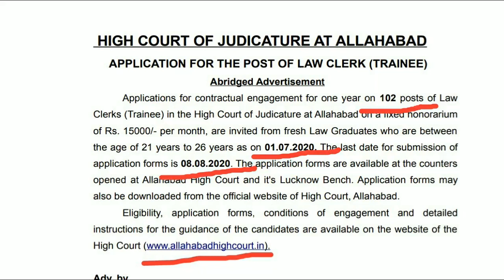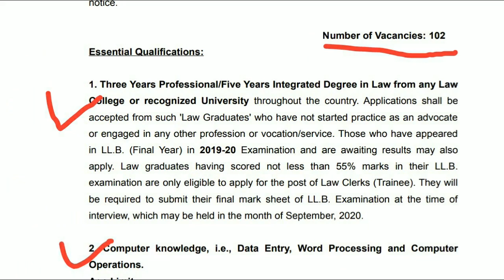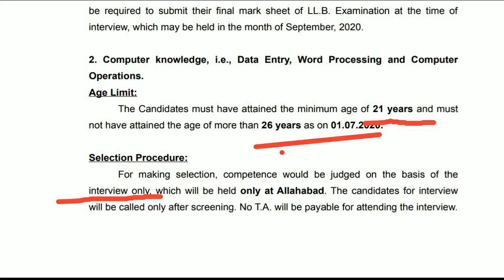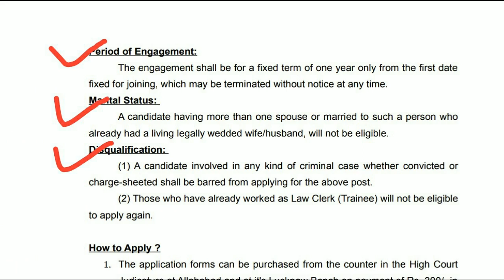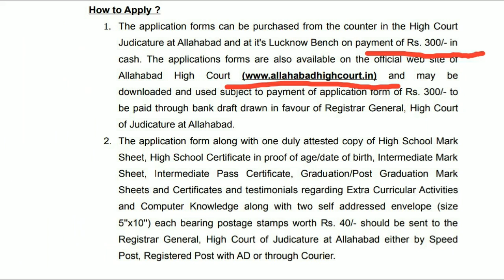Allahabad High Court | Law Clerk Trainee Recruitment 2020 | Notification Released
Hello Competitors!

Allahabad High Court has released 102 vacancies for the recruitment of Law Clerk Trainee Posts. All the interested candidates please read Eligibility Criteria, Age, Vacancy, Application Form, Dates and other important information regarding post notification before you apply.

Watch out the video and know it all detail...